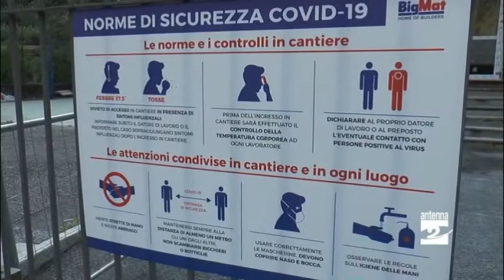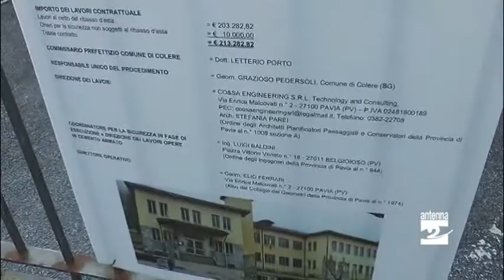Colere, i primi passi dell'amministrazione di Gabriele Bettineschi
Primi passi e primi problemi da risolvere per la nuova amministrazione comunale guidata dal sindaco Gabriele Bettineschi.